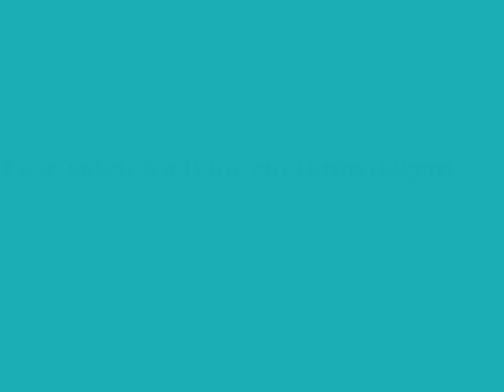IPDA de Anicuns-Go